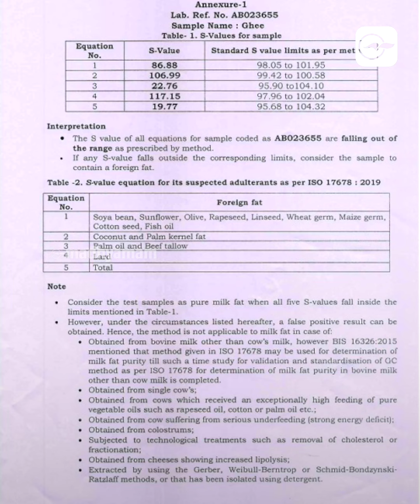തിരുപ്പതി ലഡുവിൽ ആന്ധ്ര തിളക്കാൻ കാരണം ?